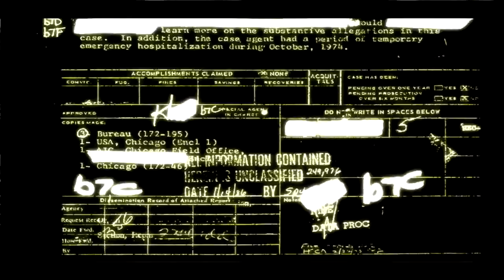Senpai Plays! Condemned Criminal Origins! Part 1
Young Stephen and I dig deep into the pile of shit that is the streets of some city that may or may not be Baltimore